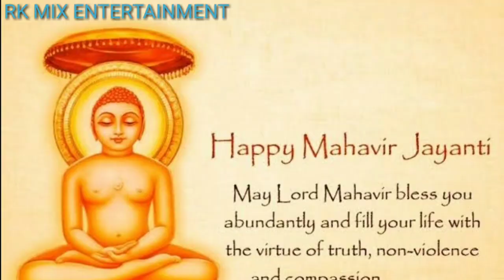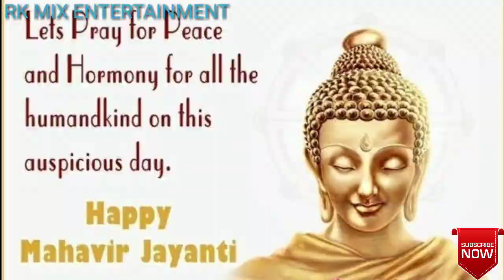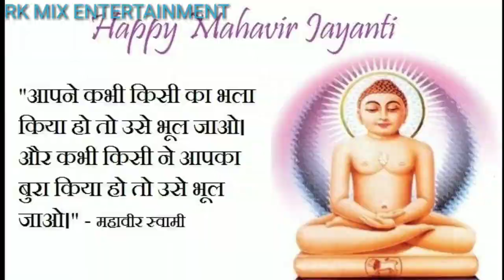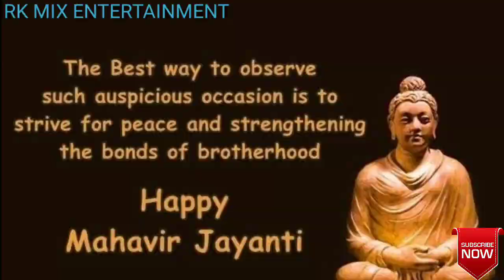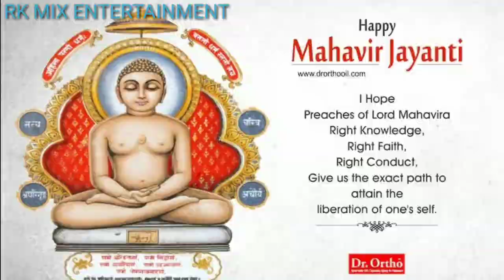महावीर जयंती क्यों मनाई जाती है || महावीर जयंती कब मनाई जाती है || Why Is Mahavir Jayanti Celebrated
This video shows the full information about the celebration of 'Mahavir Jayanti'.

Why and when Mahavir Jayanti Celebrated?